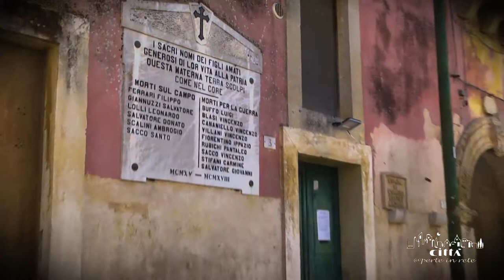Ciudad de Cannole - Centro Histórico